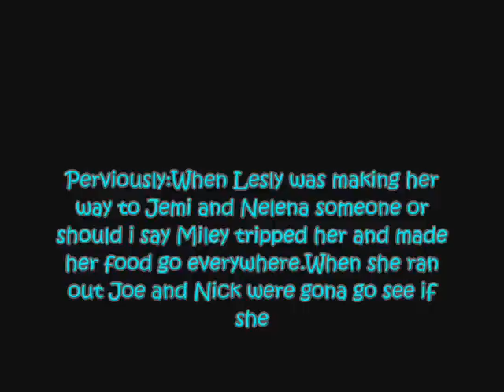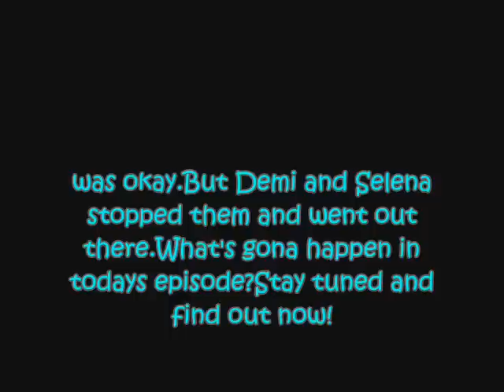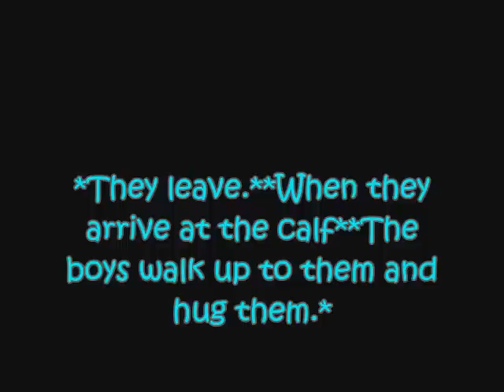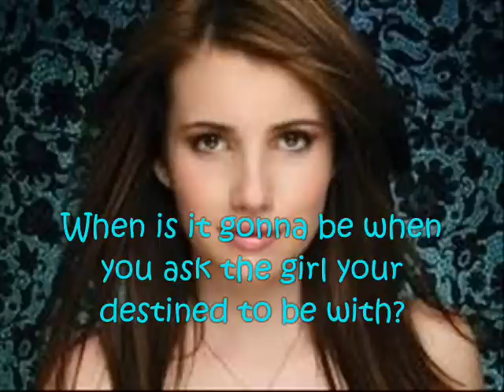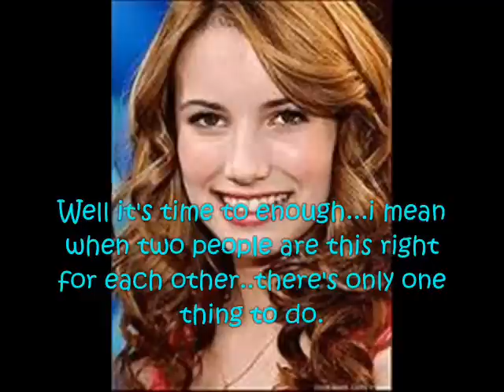The Start of a New Beginning:A Jemi and Nelena Love Story epi.6(Ending in description box.)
Sorry for not posting in a long time.I was really busy with school and then i had to write more on this story.And im also trying to do Finding True Love:A jemi and Nelena Love story and ima try to post that up as soon as i can and trust  me bothe of these stories will get better later on.ipromise.Well let me know what you guys think!

I CANT BELIEVE I DIDNT PUT THE ENDING.ILL TELL YOU HERE

Sterling:I mean i guess ifeel the same way.
Lesly:Well then do something about it!
Sterling:Okay i will.
Lesly:Great.(Smiles.)
Sterling:Lesly will you go out with me?

There it goes guys! Sorry i didnt realize.I guys i try to make the vids and put them on here before i can see my mistakes!